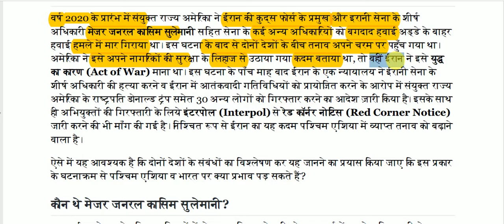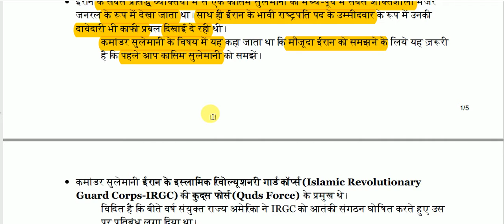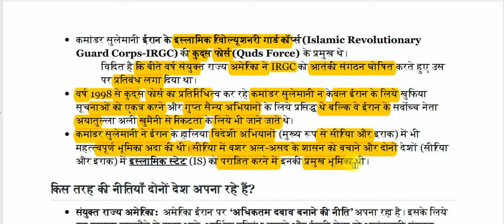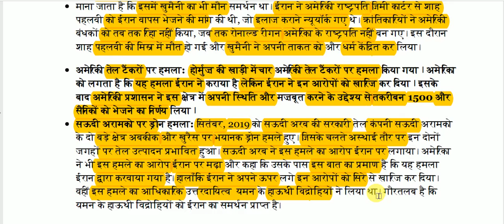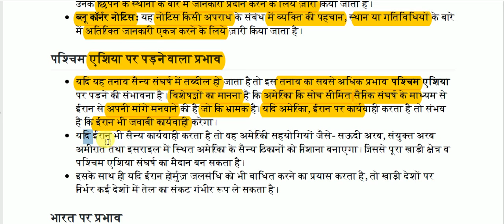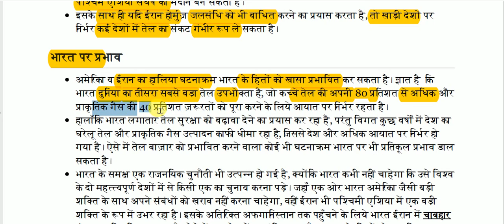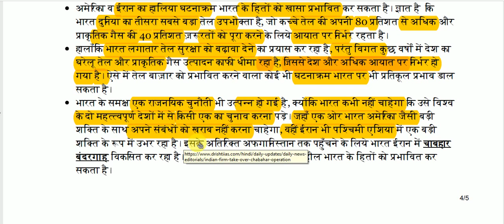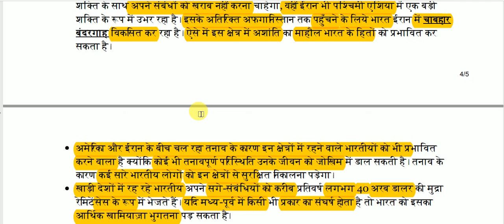अमेरिका-ईरान तनाव के नए आयाम || Iran–United States relations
Iran–United States relations for All Competitive Exams like SSC, Railway, IB, Bank, UPSC, BPSC, MPSC, PCS, etc.